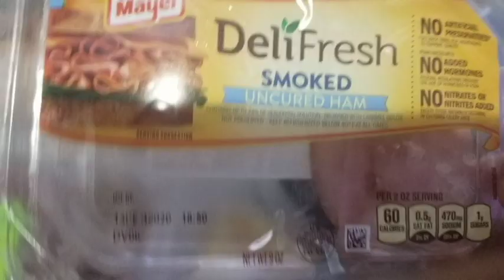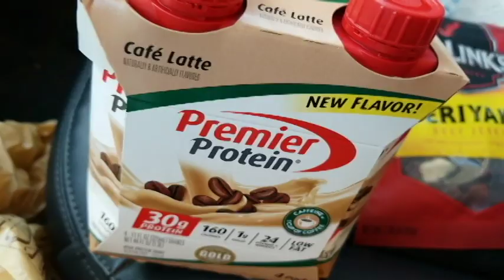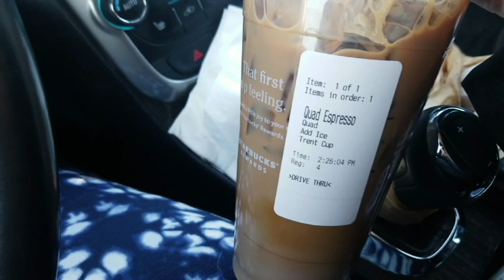First week update | JAN 7 2020 | What I ate on MyWW Green Plan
An update on my first week back after RE starting on WW!
The Journal I use
Protein Powder we use Vanilla
Protein Powder we use Choc